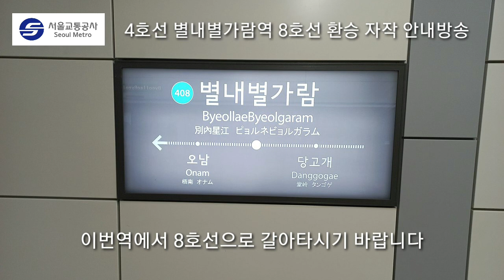[그리나래] 🚉 서울교통공사 4호선 🚉 별내별가람역 8호선 환승 자작 안내방송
서울교통공사 4호선 별내별가람역 8호선 환승 자작 안내방송 입니다.
현재는 계획중인 상태입니다.
실제 녹음될 음원과 다소 차이가 있을 수 있습니다.